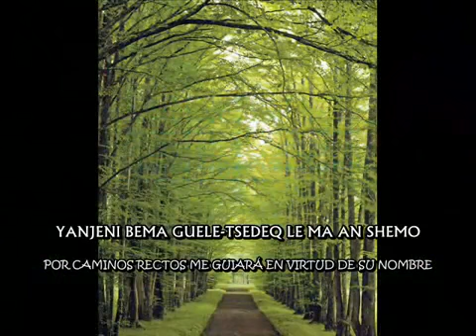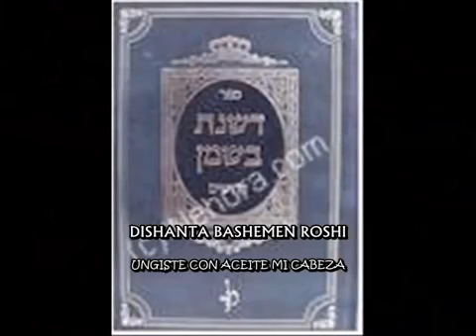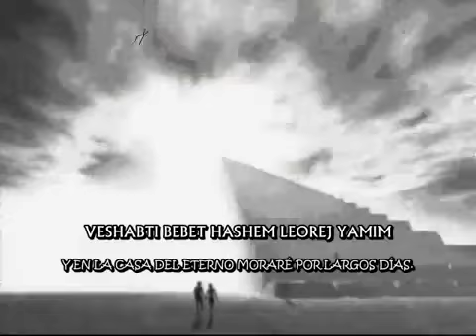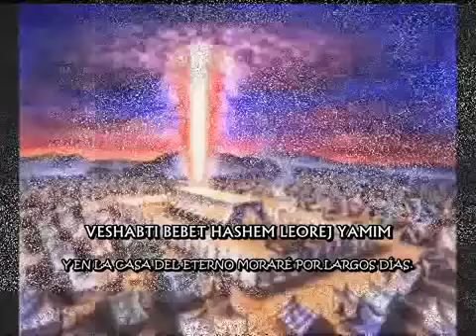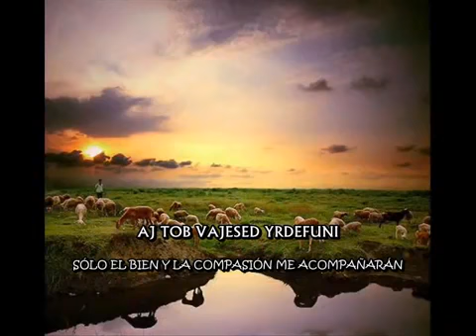SALMO 23 EN HEBREO TEHILIM 23 GAD ELBAZ SUBTITULADO, FONETICA ESPAÑOL